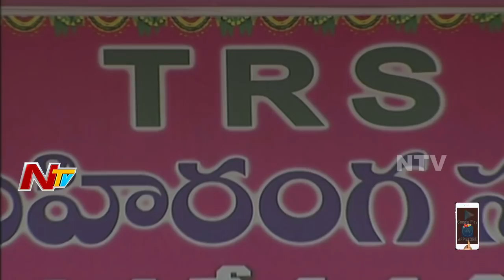Srinivas Goud Energetic Speech at Wanaparthy Public Meet | TRS Election Campaign | NTV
ElectionsOnNTV ElectionsOnNTV KCR is scheduled to attend PrajaAshirwadaSabha at Wanaparthy as a part of TRS Election Campaign and kCR is scheduled to attend a series of public meetings as huge arrangements are being made for this meeting and Senior TRS Leaders are Monitoring the arrangements as they expect 3 Lakh People to attend this meeting as never before.